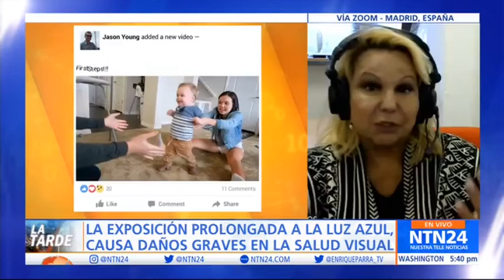¿La luz azul daña tus ojos? - La Dra. Celia Sánchez Ramos responde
La luz azul y sus efectos en la vista. Entrevista para NTN24 Internacional